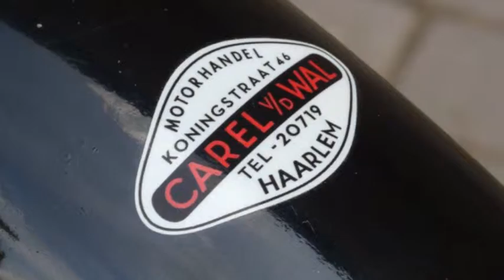Gilera 150 SPORT